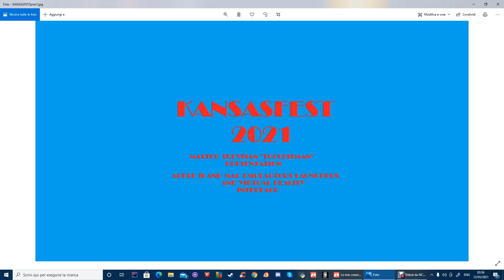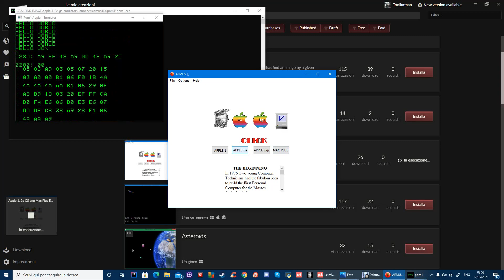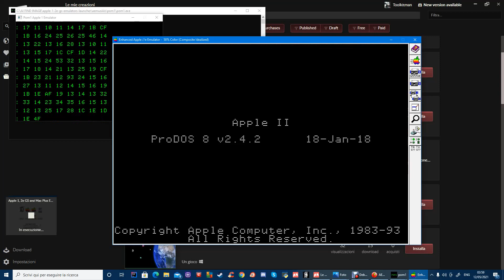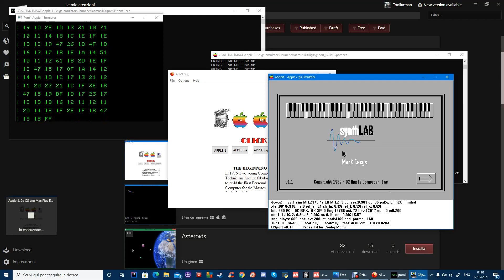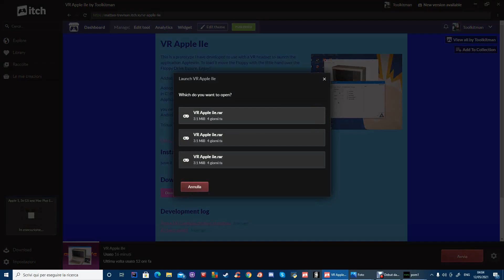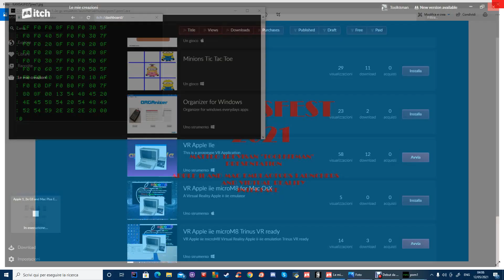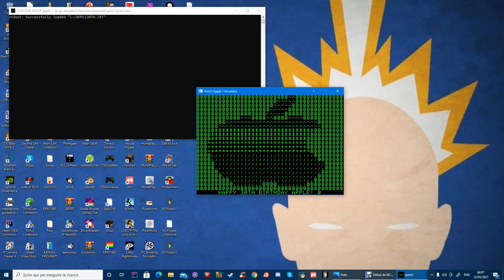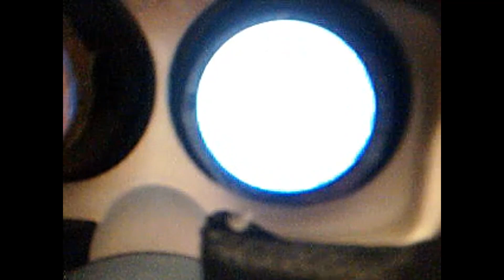KANSASFEST 2021: Matteo Trevisan "Toolkitman" - Emulators Launcher and VR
This is the Kansasfest 2021 presentation video for the Apple 1, Apple iie, Apple ii gs and Mac Plus Emulator Launcher and Virtual Reality interface for Applewin and microM8 emulators in Trinus VR cardboard application.